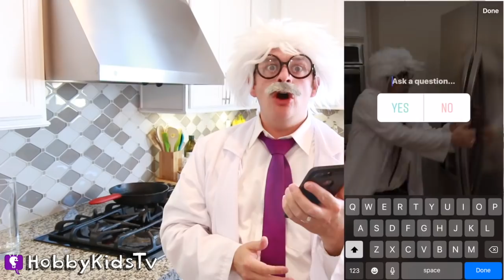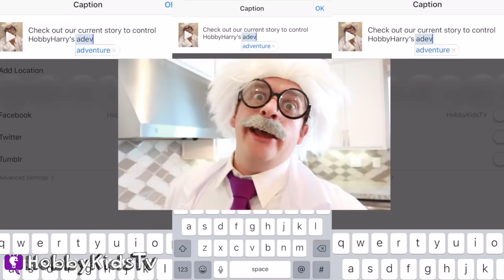HobbyHarry Verses ROBOTS! Instagram Adventure with HobbyKidsTV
Dr. HobbyHarry asks Instagram followers to choose his day! Battle Robots or Stick Figures, Iceberg or desert, fly swatter or shoe, noodle tacos?

Sneaky Cats 04
Battle Cry 1